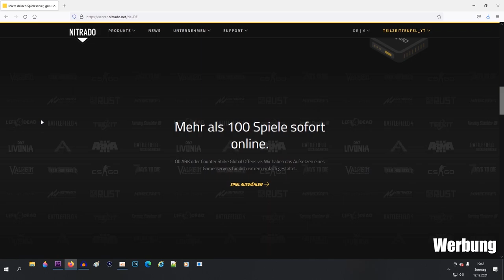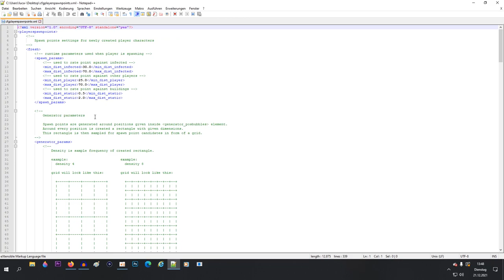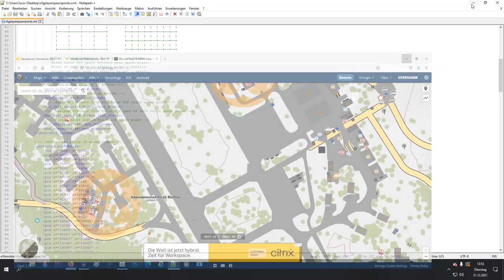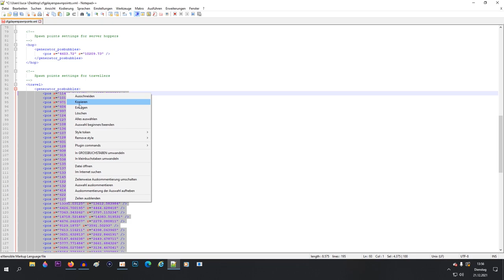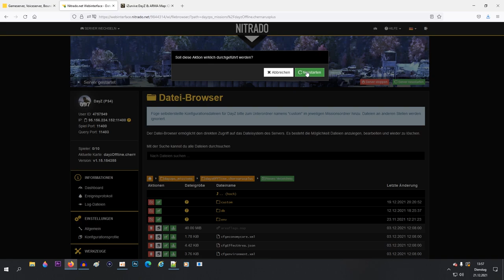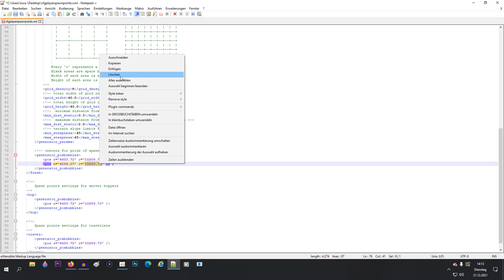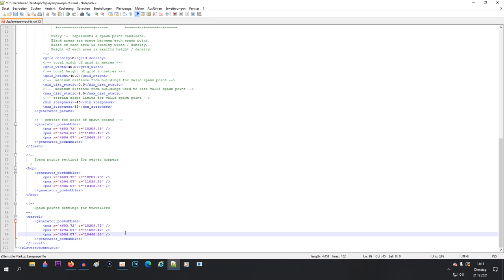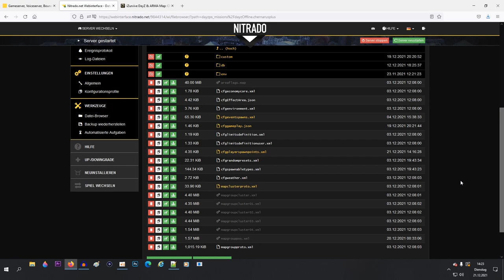DayZ Nitrado Tutorial ★ Spielerspawns verändern - Anfänger ★ Deutsch [Playstation 5]